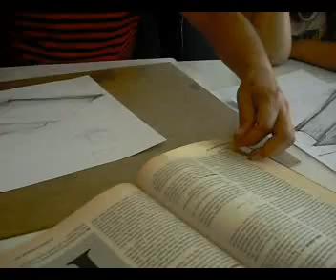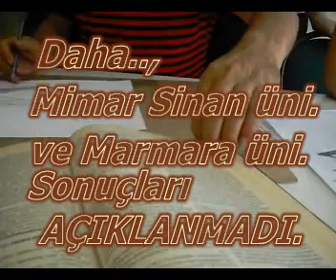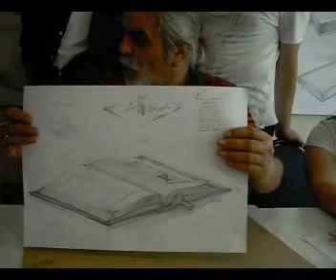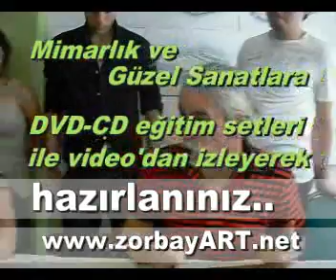ZorbayART,GRAFİK KURSU,ÇİZGİ FİLM KURSU,ANİMASYON KURSU Kartal,Pendik,Maltepe,Tuzla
GÜZEL SANATLARA HAZIRLIK KURSU,Tuzla,Gebze,Ataşehir,Sultanbeyli,ümraniye,ÇOCUKLARA RESİM KURSU,ÇİZİM KURSLARI,SANAT KURSLARI,RESİM DERSLERİ,DESEN KURSU
İŞTE BİRİNCİLER,ŞİMDİ SIRA SİZDE,28.nci YILIMIZI KUTLUYORUZ.
   şişli,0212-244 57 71 kartal,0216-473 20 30 kadıköy,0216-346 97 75
Mimarlık ve güzel sanatlar fakülteleri,Anadolu güzel sanatlar liselerinin özel yetenek
sınavlarına hazırlık kursu.Mimarlık fakültelerinin,İç mimarlık,Endüstrü ürünleri tasarımı,Grafik bölümlerine,
Güzel sanatlar fakültelerinin,RESİM,Tekstil moda tasarımı,Heykel,Seramik cam,Çizgi film animasyon,Sahne dekor,
Fotoğraf,Geleneksel Türk el sanatları bölümleri ve Eğitim fakültelerinin Resim iş öğretmenliği bölümü sınavlarına,
Anadolu güzel sanatlar liselerinin RESİM bölümlerine,%100 GARANTİLİ HAZIRLIYORUZ.

1986 dan beri yüzlerce öğrencimizi,istedikleri okul ve bölümleri derecelerle kazandırmanın haklı GURURUNU yaşıyoruz.
T.C.M.E.Bakanlığı özel ,uzman eğitimci kadrosu,proğramları ve tecrübeleriyle,
GELECEGİNİZE DOĞRU YERDE HAZIRLANINIZ.
Yalan yanlış,T.C.M.E.Bakanlıgı,Ruhsatsız,Proğramsız,Pedogojik formasyonu olmayan,ne olduğu belli olmayan yerlere giderek,
GELECEGİNİZİ,OLDU BİTTİYE,ACELEYE GETİREREK,KARARTMAYINIZ.Bizden hatırlatması,lütfen iyi araştırınız.
;Altıyol ,   Osmanağa mah.  Kuşdili cad. Karadut sok.no;31 Kadıköy-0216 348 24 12 İstanbul/TR
                      çarşı içi,  kordonboyu mah.Hürriyet cad.Derya sok.  no;9  Kartal -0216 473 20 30 İstanbul/TR
                      Mecidiyeköy,Selahattin pınar cad.Tosunlar aparmanı  no:10 Şişli  -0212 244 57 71 İstanbul/TR

                      REHBERLİ SERVİSİ 7/24; 0505 8OO 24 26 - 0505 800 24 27